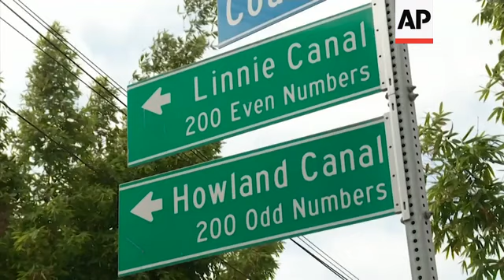Canales de Venice, un oasis de calma en pleno Los Angeles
(25 Dec 2019) RESTRICTIONS: AP Clients Only

Venice, California, EE.UU. - 27 de octubre 2019
STORYLINE:
En Los Ángeles, una ciudad atestada de tráfico, multitudes y caos, esta área poco conocida, localizada al oeste, a lo largo de la playa, se ha convertido en un refugio secreto para las personas que buscan tranquilidad – ya sean turistas o residentes de ciudades cercanas que buscan un refugio donde no necesiten un coche.
Se trata de una red de canales artificiales llamada Venice Canals que había quedado abandonada hace décadas.
SOUNDBITE: Kristian Wilson, Residente la localidad Venice Canal
"Escucho la misma conversación todos los días. Es: "Nunca he estado aquí antes y he vivido en Los Ángeles toda mi vida". Lo escuchas todo el tiempo, dijo esta residente del área. "Está escondido a plena vista".
Según los visitantes de la zona y los propios residentes el entorno es muy seguro, no hay tráfico y no se permiten bicicleta ni motos, una zona ideal para los peatones poder pasarse un día paseando sin tener que luchar contra el tráfico.
Los canales artificiales datan de 1905. Algunos de los canales fueron rellenados para construir carreteras en 1929 y los canales restantes cayeron en mal estado en la década de 1940.
Los canales fueron renovados a principios de la década de 1990, con casas que ahora se alinean en las delgadas vías fluviales.